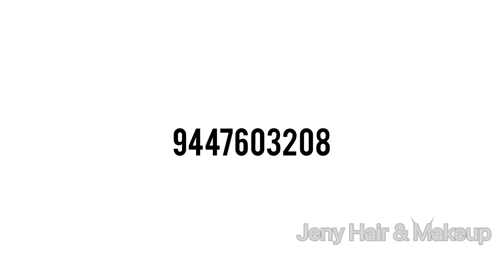Kerala Hindu bridal makeup step by step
This is a traditional kerala Hindu bridal makeover video, with a Specially iron draped saree and hair setting.
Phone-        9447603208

Video rights reserved